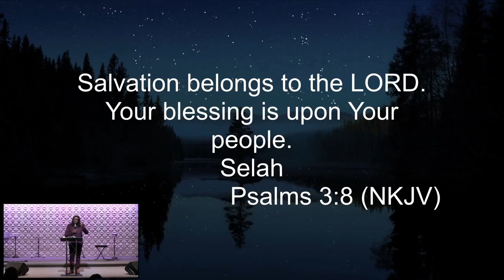What You Behold Is What You Become | Worship Gathering | Pastor Moses Anderson | 10/14/23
Tune into today's message preached by Communion House's senior pastor; Pastor Moses Anderson.